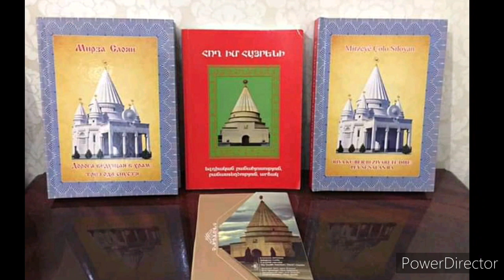20 февраля 2021 г.